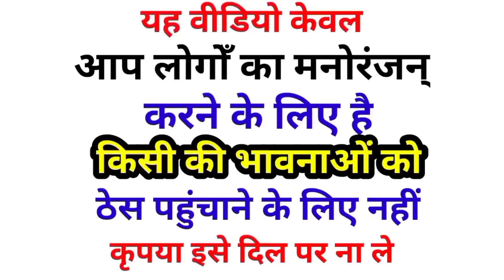मोदी जी ने सुनाई हास्यमय story | हास्य story | Raja ka nyaay | 2 vyapari ki kahani | moral story 3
L I K E | S H A R E | S U B S C R I B E Namaskar Dosto. ye kahani Ek hasymay story hai So pls Video ko pura dekhe

Narendra Modi Akhilesh Yadav Lalu Yadav Yogi Adityanath Rahul Gandhi OBC ji kejriwal funny comedy video

Part 3

New story video

chidiya

Raja ka nyaay

Do vyapari ki kahani

Taraju ki story

Aajib ki kahani

 story

Modi ji ke gappe comedy

Kahaniya comedy video

Puranik kisse kahaniya

Puranik ktha

Modiji ke kisse kahani

Modi ji ne sunaya gjb ka kissa

Modi ji ke chutkule

Yavan kumar badodiya